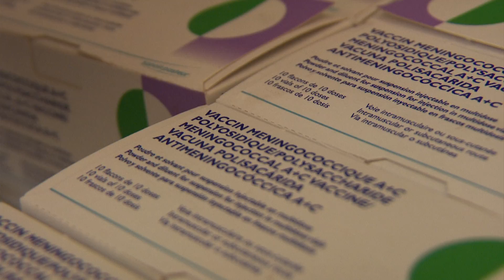Introduction de MenAfriVac® dans le Programme Élargi de Vaccination (PEV) en Afrique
Plus de 200 millions de personnes ont reçu une dose de MenAfriVac® depuis le lancement du vaccin en 2010, et les résultats des campagnes de vaccination ont été extraordinaires : Pas un seul cas de méningite A n’a été rapporté dans la population vaccinée. Mais le seul moyen de maintenir le contrôle de la maladie à long terme est d’introduire MenAfriVac® dans les programmes de vaccination de routine (PEV) en Afrique.